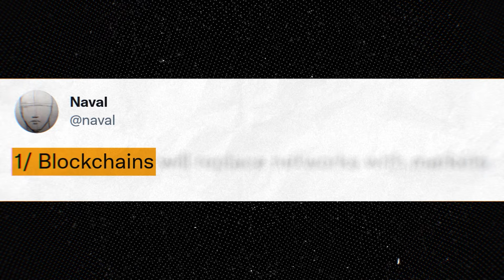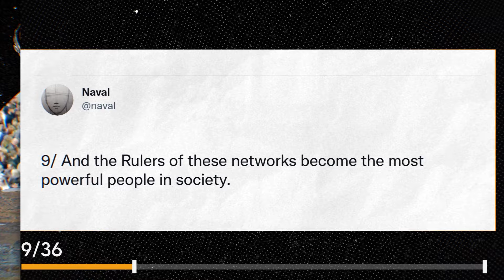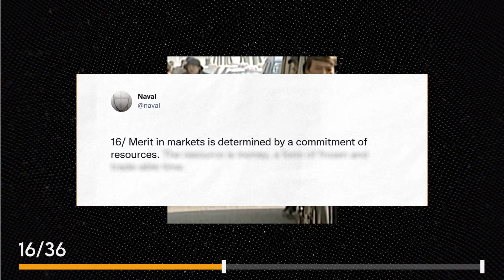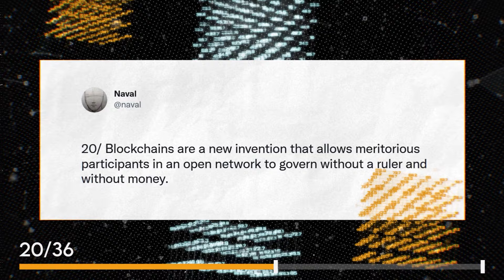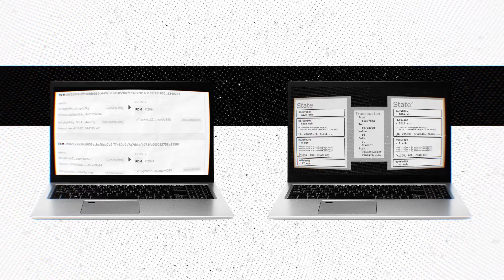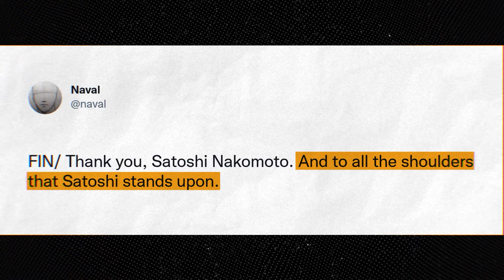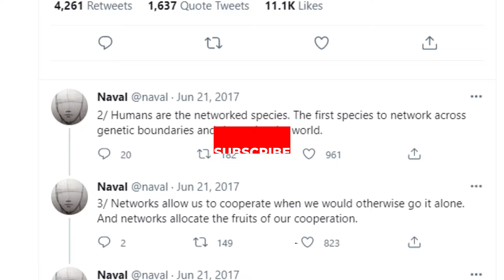Why Blockchains Will Replace Networks With Markets - Naval Ravikant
Hey guys! Last year, I read hundreds of thought provoking articles on Bitcoin. On this channel, I turn the best ones into documentaries.

Blockchains are a new invention that allows meritorious participants in an open network to govern without a ruler and without money.

They are merit-based, tamper-proof, open, voting systems.

The meritorious are those who work to advance the network.

As society gives you money for giving society what it wants, blockchains give you coins for giving the network what it wants.

It's important to note that blockchains pay in their own coin, not the common (dollar) money of financial markets.

Blockchains pay in coin, but the coin just tracks the work done. And different blockchains demand different work.

Bitcoin pays for securing the ledger. Etherium pays for (executing and verifying) computation.

Blockchains combine the openness of democracy and the Internet with the merit of markets.

If you want to support this mission, donating would really help me get more videos out faster. Here's my BTC address: bc1qgglvf4t3sz33ple692r473cjze08m30mgva8ntwgxl63nd4zexmqyy99fh